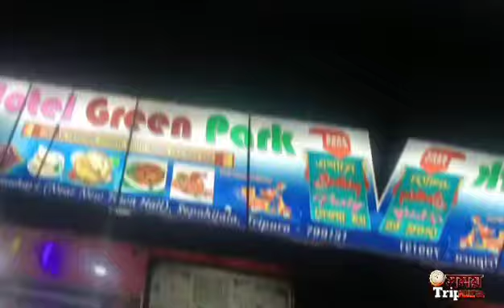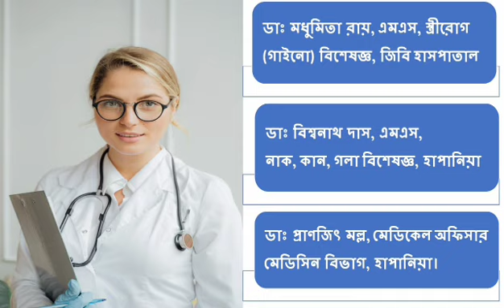ত্রিশ লক্ষ টাকার হেরোইন উদ্ধার করে উওর ত্রিপুরা জেলার পুলিশ! আটক অভিজিৎ নাথ।